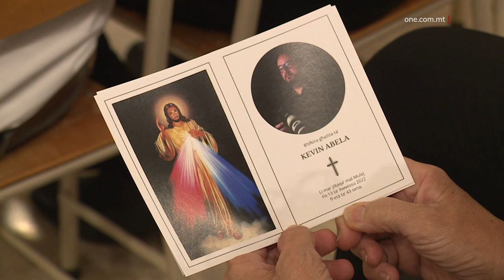TINGĦATA L-AĦĦAR TISLIMA LILL-FOTOGRAFU KEVIN ABELA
ONE.COM.MT • Dalgħodu, fil-Knisja Parrokkjali ta’ San Ġorġ Preca fis-Swatar ingħatat l-aħħar tislima lill-fotografu uffiċjali tal-Gvern Kevin Abela, li ħalla din id-dinja l-ġimgħa li għaddiet.

Qraba, ħbieb u kollegi, ilkoll inġabru biex isellmu l-memorja ta’ dak li kien deskritt bħala bniedem ġentlom.

Spikka wkoll il-mument meta ibnu qara t-talb tal-fidili u rringrazzja lil missieru għall-memorji sbieħ li ħallielu u talbu biex jibqa’ jħarsu.

FILMAT: JOSEPH MIFSUD

“Xenarju ta’ sħab imdawwal b’raġġ mix-xemx kapaċi jagħmel l-isbaħ ritratt, l-istess il-vjaġġ tal-ħajja, li qawwa tal-imħabba t’Alla ddawwal mumenti ta’ sfidi.“

Dan kien kliem Fr Louis Mallia waqt l-omelija fl-aħħar tislima lill-fotografu uffiċjali tal-Gvern, Kevin Abela, is-Sibt filgħodu.

Fil-Knisja Parrokkjali ta’ San Ġorġ Preca fis-Swatar, Fr Mallia, quddiem folla ta’ qraba u ħbieb li nġabru sabiex isellmu lil Kevin, ddeskrivih bħala artist, li l-passjoni tiegħu kienet li jagħraf is-sabiħ li kien ikollu quddiem il-kamera u joħolqu f’ritratt; u bħalma kien jagħmel fil-professjoni tiegħu, l-istess kien jagħmel f’ħajtu.

Qal li bħalissa l-ebda kelma ma tfarraġ l-uġigħ tal-firda, iżda fakkar kif il-ħajja hija għotja sabiħa u l-mewt huwa l-pajsaġġ għall-ħajja ta’ dejjem.

Waqt il-quddiesa spikka wkoll it-talb tal-fidili li qara iben Kevin.

Huwa talab lil missieru biex iħares lilu u lill-familtu mill-Ġenna filwaqt li rringrazzjah għall-memorji li ħalla warajh. F’dan il-mument, fil-Knisja, ma kienx hemm għajn li ma mtlietx bid-dmugħ.

Għall-quddiesa tal-aħħar tislima, attendew il-kollegi ta’ Kevin; kemm dawk li jaħdmu fid-Dipartiment tal-Informazzjoni kif ukoll min-numru ta’ kmamar tal-aħbarijiet li lkoll jiftakru lil Kevin bit-tbissima li tispikka, b’karattru umli waqt xi konferenza tal-aħbarijiet.

Kollegi li ħadmu fl-istess uffiċċju ma’ Kevin, b’għajnejhom miksura fid-dmugħ, qalu kemm kien raġel fuq l-irġiel u li n-nuqqas tiegħu qed jinħass ferm.

Ilkoll iddiskrevew lill-kollega u fuq kollox ħabib tagħhom bħala ġentlom.